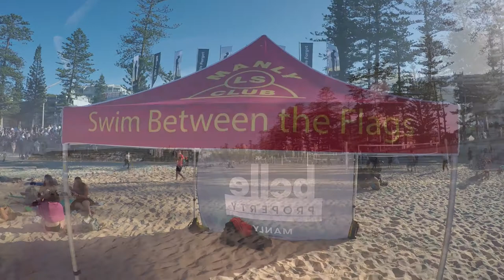AUSTRALIA \\ SYDNEY MARKETS & BEACHES...WITH SUSHI // VLOG#55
We're back in beautiful Sydney Australia to stroll around the markets of The Rocks and check out some local beaches.  We have the honor to experience Anzac Day with the citizens of Australia and we even manage to find some great food and get some important errands taken care of.

Song: Fredji ft. Arcade - Ocean